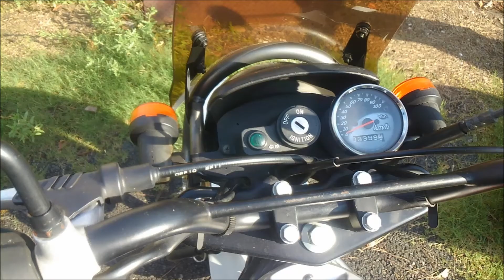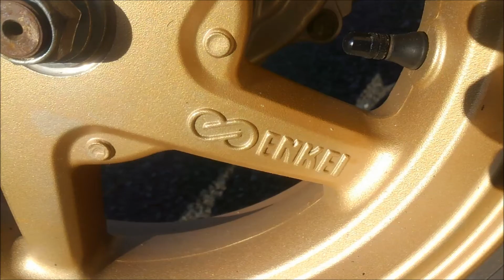（バイク）激速スズキ ストリートマジック１１０エンジン音！レアな１１０ｃｃ！ＲＶＦ４００社外マフラー音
説明
会社の友達のです。
わたくしはＮＳＲ２５０とヤマハＸＴＺ１２５を所有